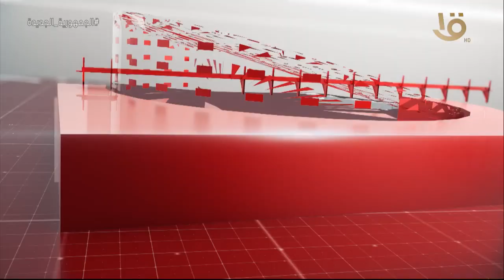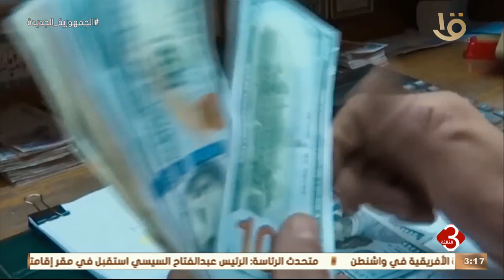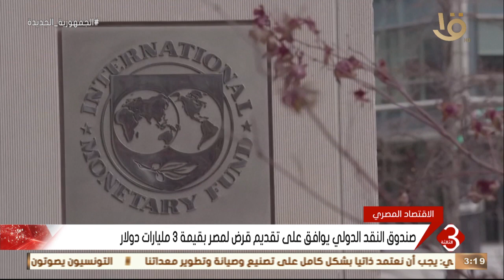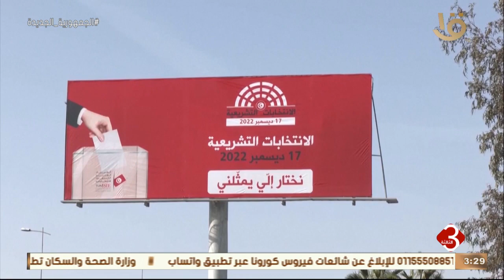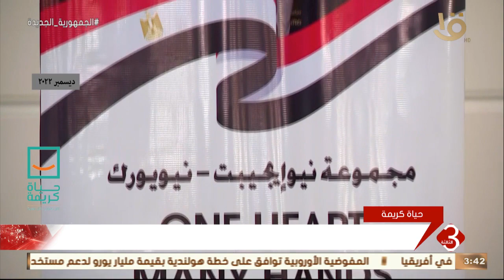نشرة الثالثة | أهم الأخبار السياسية والاقتصادية محليا وعالميا .. الحلقة الكاملة 17-12-2022